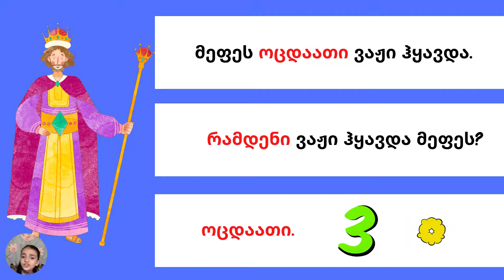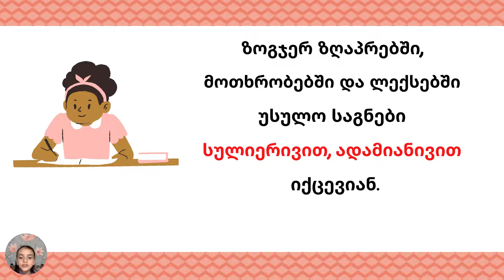რიცხვითი სახელი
მესამე კლასი. მარიამ ფხალაძე